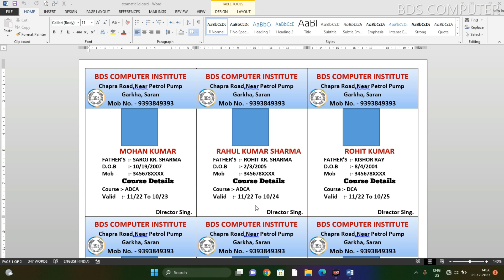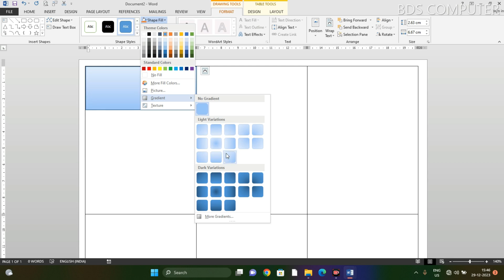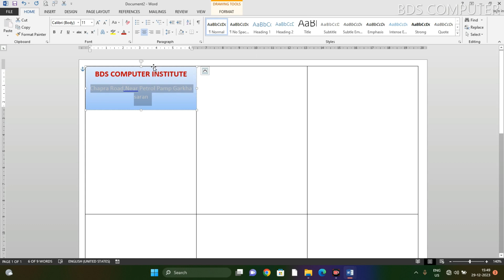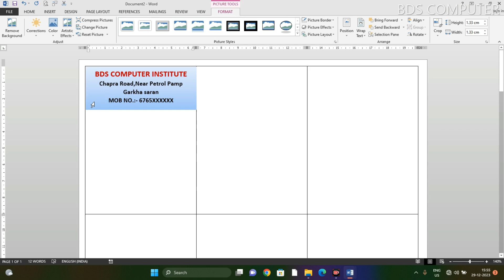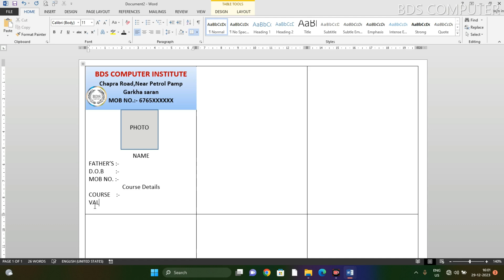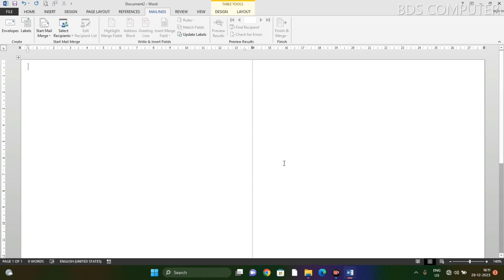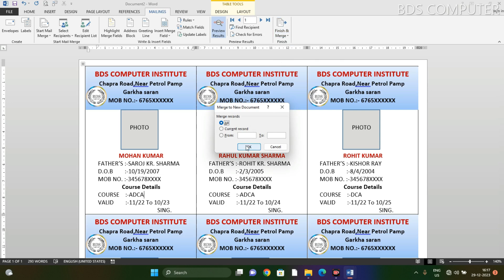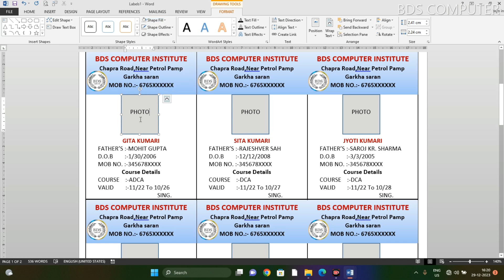How to Automatically Create ID Cards in MS Word (Easy Step-by-Step Tutorial)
Welcome to BDS COMPUTER In this comprehensive tutorial, learn how to streamline the process of generating professional ID cards effortlessly using MS Word. Follow along as we guide you through each step, showcasing an automated method that simplifies the entire card creation process. Save time, enhance efficiency, and achieve impressive results with this user-friendly technique.

Key Highlights:

Step-by-step instructions for automatic ID card creation
Tips and tricks to customize and personalize ID cards
Troubleshooting common issues and optimizing the process
Additional resources and templates to further ease your workflow
Discover the power of MS Word's functionalities as we empower you to design and produce ID cards efficiently. Whether you're a professional seeking to expedite card creation or a novice looking to learn a new skill, this tutorial is tailored for all skill levels.

Let's dive in and master the art of automatic ID card creation in MS Word together!

MS Word Mein ID Cards Swaayam Kaise Banaye (Saral Step-by-Step Guide)
MS Word Mein ID Cards Automaatik Kaise Banaye? (Aasaan Tutorial)
ID Cards Banane ka Asaan Aur Automatic Tareeka MS Word Mein
MS Word Mein ID Cards Banane ka Automatic Tarika | Step-by-Step Guide
ID Cards Ko MS Word Mein Khudse Kaise Generate Karein? (Tutorial)
MS Word Mein ID Cards Banane ka Automaatik Tarika Kaise Istemaal Karein?
ID Cards Banao Khudse MS Word Mein! (Automaatik Tarika)
MS Word Mein ID Cards Automaatik Kaise Banayein? (Complete Guide)
ID Cards Ki Automatic Designing MS Word Mein Kaise Karein? (Tutorial)
MS Word Mein ID Cards Swaayam Kaise Tayyar Karein? (Easy Guide)

Thanks for taking the time to watch this tutorial on Compute! I hope you found it informative and helpful.

Your support is invaluable and helps me to create more high-quality content in the future.

Thanks again for watching, and I look forward to seeing you in the next video!